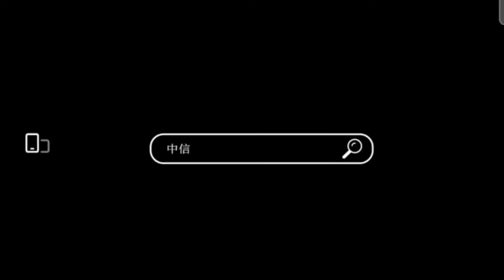yang zi has been announced as the spokesperson for CITIC Bank Credit Card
yang zi has been announced as the  spokesperson for china CITIC bank credit card